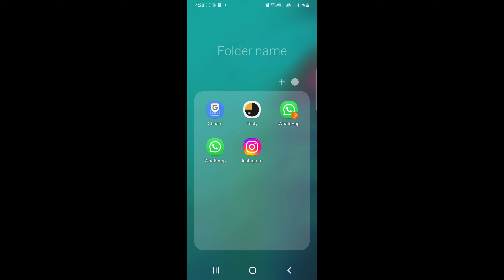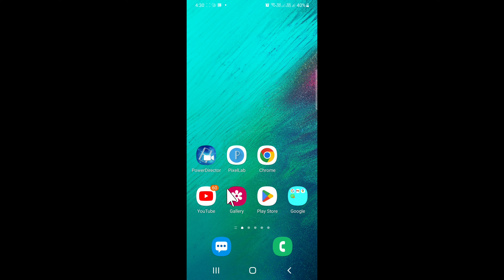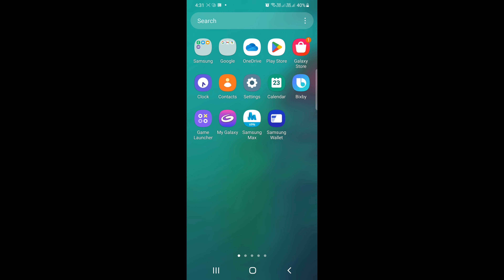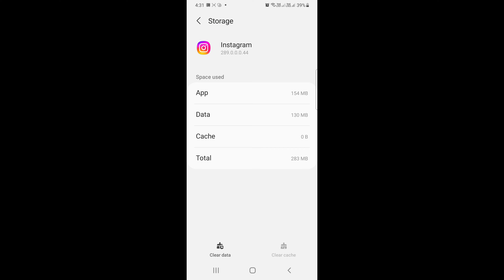instagram filter nahi aa raha | instagram filter nahi aa raha hai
instagram filter kaam nahi kar raha hai
how to fix filters on instagram
filters not working on instagram